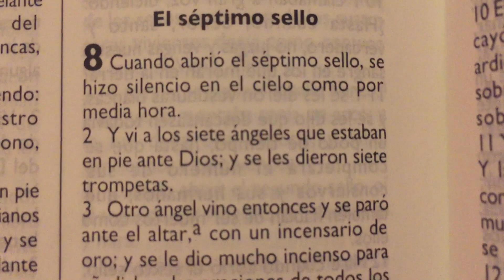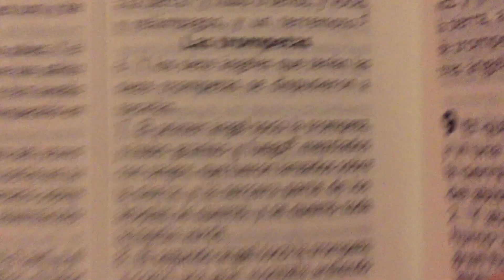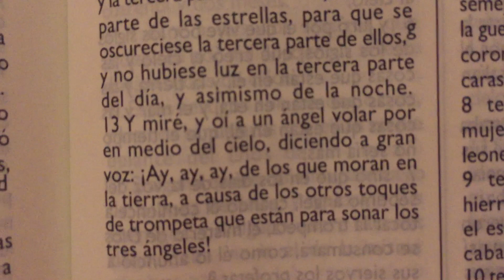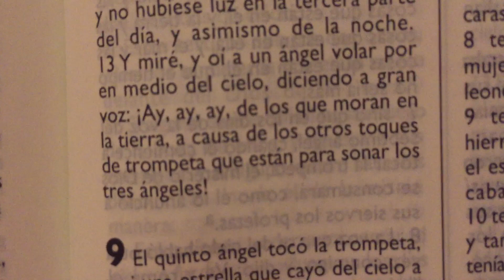La Biblia Apocalipsis 8 “ El séptimo sello “